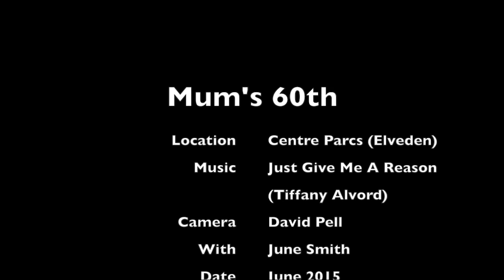Centre Parcs 2015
Mum's 60th Birthday at Centre Parcs 2015